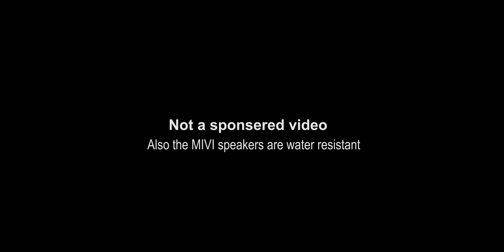Tech view! Not a review video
Hi wassup! Just wanted to share a friendly review which I bought for my personal use. Let me know the what do you think on the comment section! Tech review is inspired from Casey!